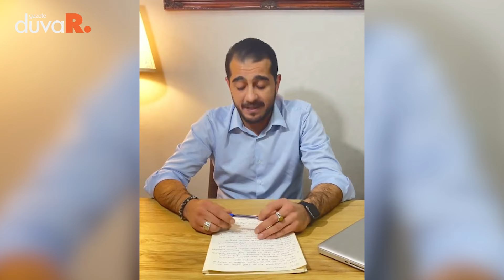'Adaylığım gasp edildi' CHP'nin adaylığını iptal ettiği Uygar Yıldırım'dan flaş açıklama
CHP Çiğli Belediye Başkanı adayı olarak gösterilip adaylığı geri çekilen Uygar Yıldırım, "Ben de Aleviyim. Alevi inancında adaylık gasp etmek yoktur" dedi.

CHP Genel Merkezi, 29 Ocak'ta Çiğli Belediye Başkanı Adayı olarak belirlenen Uygar Yıldırım'ın yerine Onur Emrah Yıldız aday gösterildi.

Adaylığına tepki olmadığını öne süren Yıldırım, "Adaylığım, MYK, PM ve sayın Genel Başkanımız tarafından ilan edilmişken bu kararı tanımadığını sözlü ve yazılı olarak açıklayan CHP Çiğli İlçe Başkanı hangi cüretle alınan kararı tanımamaktadır. Bu bir parti suçu değil midir? Adaylığımı müdahale etmek ve kendi adaylarını kabul ettirmek için Genel Merkezi'mize gelenler Alevi kurum temsilcileri midir, İzmir belediyelerinde bankamatik memurluğundan aday belirlemeye terfi edenler mi? Adaylığım hukuksuz ve parti etiğine aykırı bir şekilde iptal edilerek Onur Emrah Yıldız denen şahsa verilmiştir. Ben de Aleviyim. Alevi inancında adaylık gasp etmek yoktur" dedi.